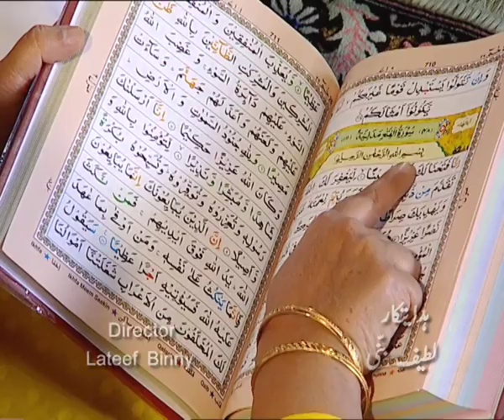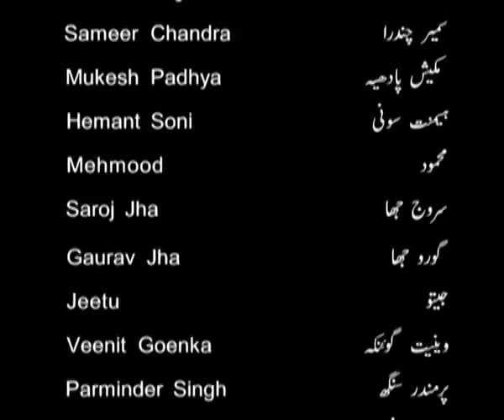Amma Kehti Hain I Ep # 08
A very interesting story on the human relations in which the main character Amma ji shares a special relationship with children.
In the story, a person named  Massod is missing for last three years even as police fail to trace him. The family is awaiting for his return eagerly. What happened to him find out in the serial.